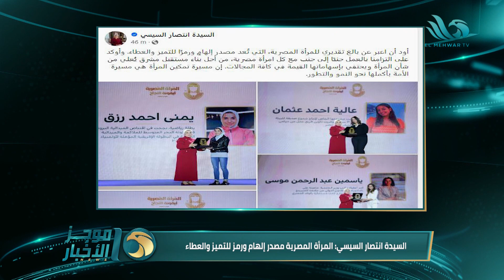موجز أخبار الواحدة صباحًا من قناة المحور